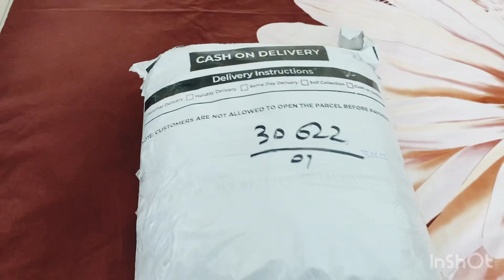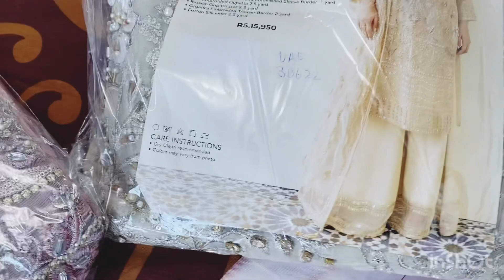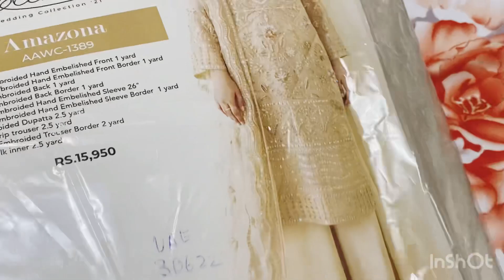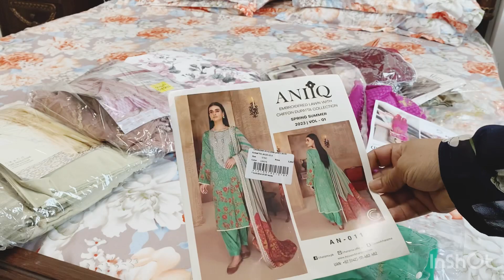সন্তানের কাছে মায়ের প্রতিটি রান্নাই হচ্ছে নেয়ামত। ঈদের ড্রেস গুলার কোয়ালিটি কেমন দাম সহ বলেদিলাম